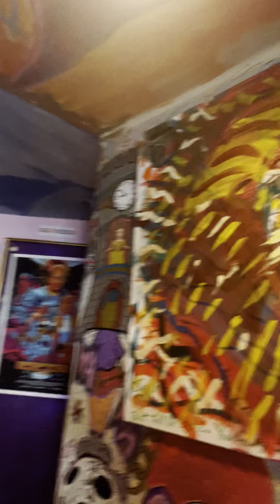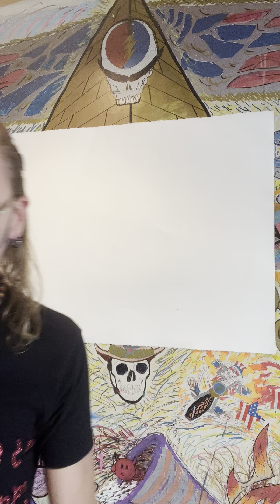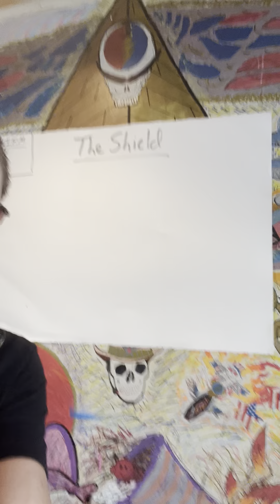The SHIELD Introduction Video #1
The First Download in the Shield Diamond Love Framework Series.  🛡💎❤️
How to secure your Exits, while you Secure Your Soul.
A UGOWEEGO Ecosystem Endeavor